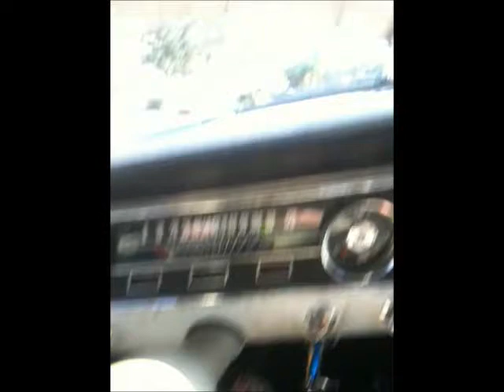SirTweak Surfs Rockaway Beach chased by 65Mustang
Surfing Giant Waves in Lake Elsinore